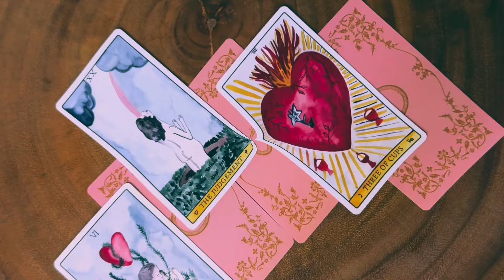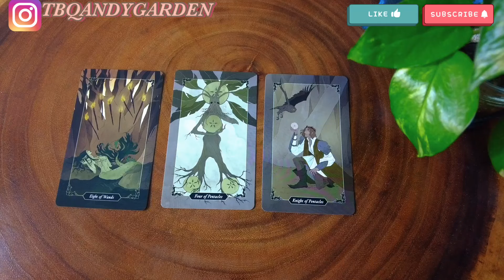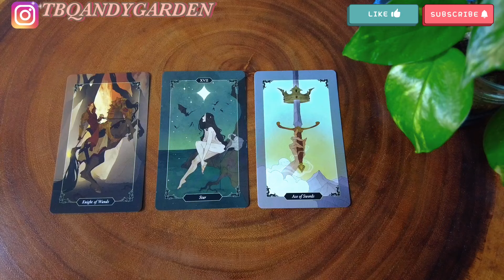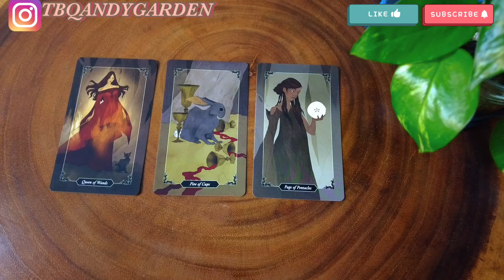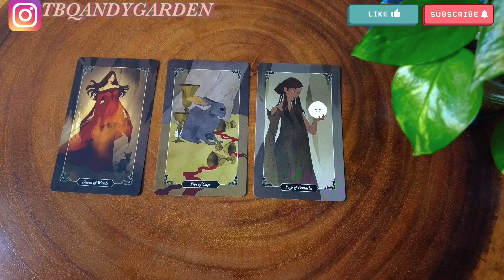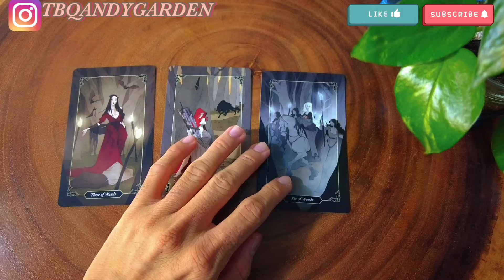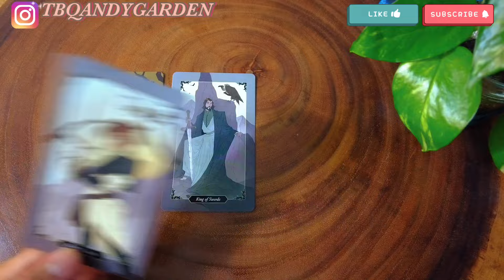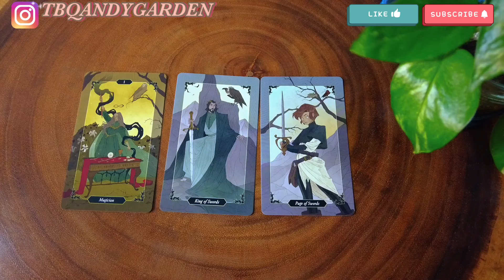Nếu thích nhau thì hãy nói wo ai ni {Chỉ là giả sử hư cấu tưởng tượng} | Chọn 1 tụ bài | Xem tarot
0:00 - Intro và giới thiệu chủ đề
02:18 - Tụ 1
14:00 - Tụ 2
25:51 - Tụ 3